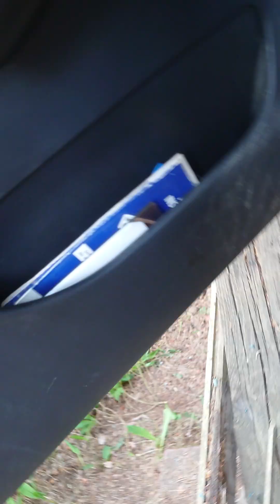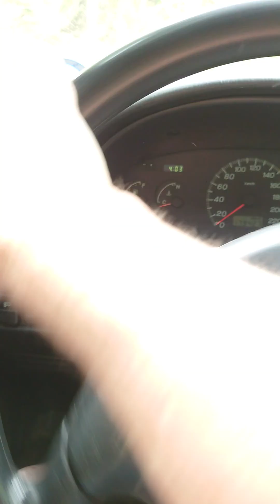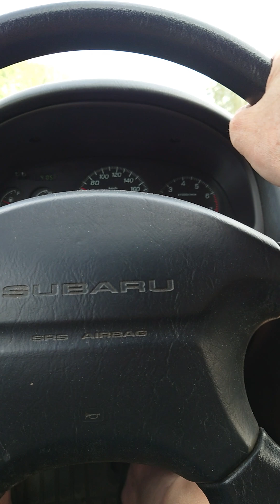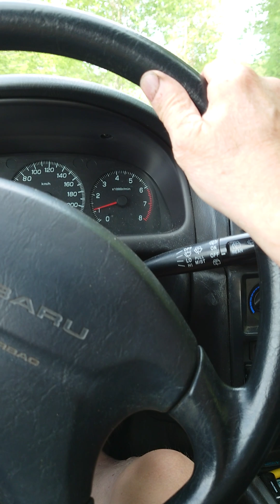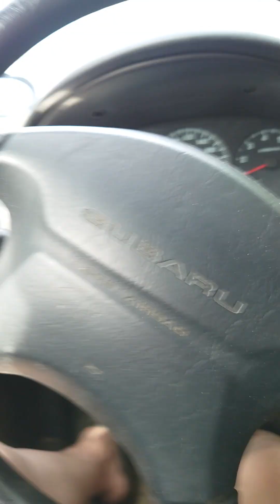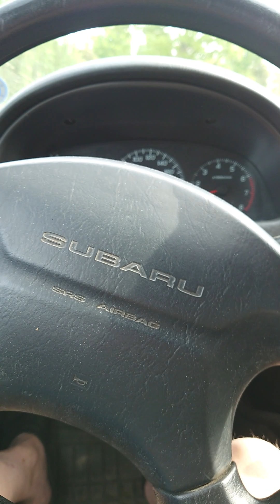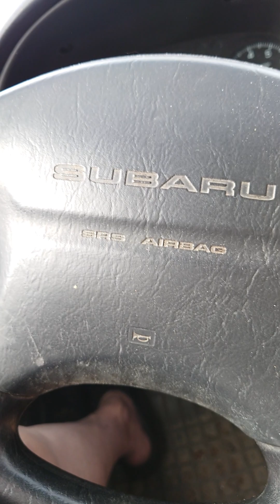2023-05-23 jojo mensan lasse är visst skeptisk